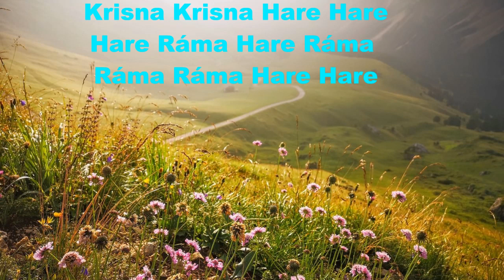Mahamantra 108 and alpha waves help you find your way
Mahamantra Lord Krishna.
Maha mantras Hare Krishna Hare Rama - Krishna Bhajans
1 circle on the chain